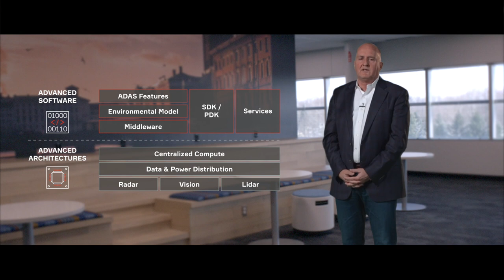Aptiv Innovation in Motion Ep. 3: The ADAS Platform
What does it take to create a platform that can evolve over time to take on the ADAS challenges of today and tomorrow? CTO Glen De Vos details the software and hardware that go into Aptiv's groundbreaking platform.